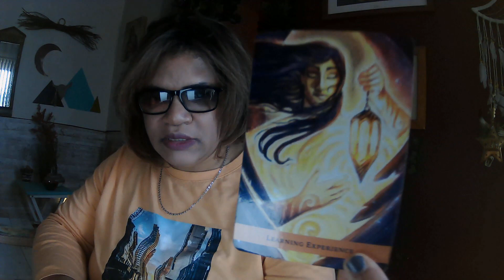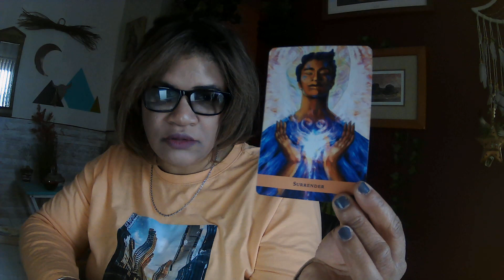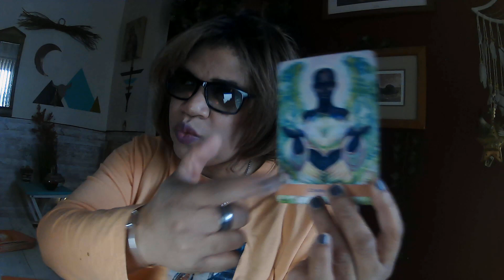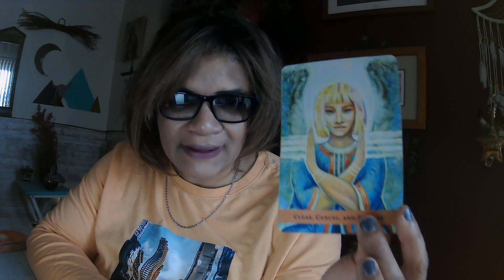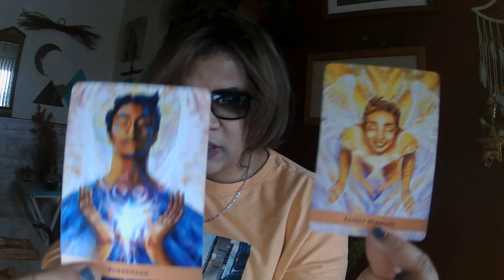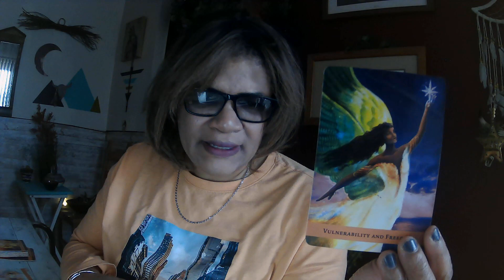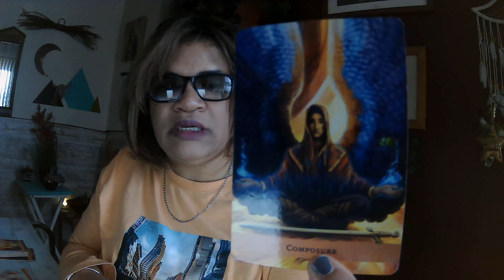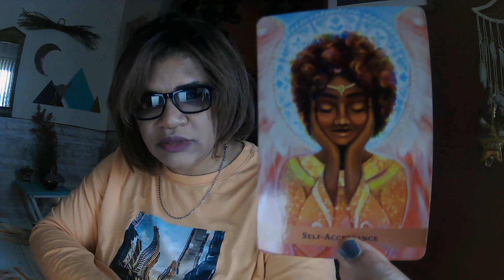♌ LEO ANGELIC ORACLE/FOCUS ON PRESSURE POINTS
BLESS YOU AND GOOD LUCK